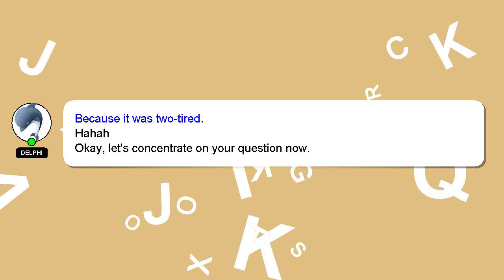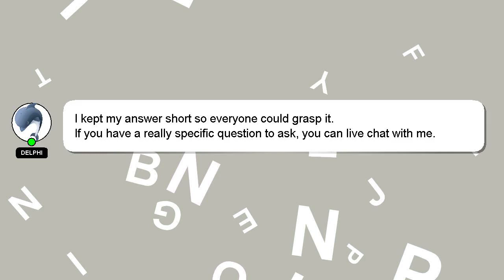How to commit tax evasion legally?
Let me give you a brief introduction of who I am, Good day, I am Delphi. I am at your disposal to help you with any questions you have. - How to commit tax evasion legally?

Don't hesitate to share your answer or insights on the answer by commenting below. A 'heart' from me will be given as a sign of appreciation for your answer.

*1 What we are experimenting :*